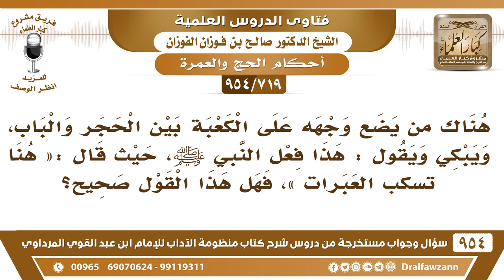[719 -954] هناك من يضع وجهه على الكعبة، ويبكي ويقول: هذا فعل النبي ﷺ، حيث قال: «هنا تسكب العبرات»!!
-[719 /954] السؤال: هناك من يضع وجهه على الكعبة بين الحجر والباب، ويبكي ويقول: هذا فعلُ النبي ﷺ، حيثُ قال: «هُنا تُسكب العبرات»، فهل هذا القول صحيح؟
الجواب: هذا قاله الرسول ﷺ على الحجر الأسود، ما قاله على الكعبة، الذي يقول كلام هذا غلطان، الكعبة ما يتعلق بها، ولا يتمسح بها، وإنما يقِفُ بين الركن والمقام ويدعو عند السفر، هذا الذي ورد، أما التعلُّق بأستارها، والتمسح بحجارتها، أو وضع الجسم عليها، هذا من فعل الجُهال لا أصل له.
للاشتراك في قناة الشيخ صالح الفوزان
سؤال وجواب من شرح منظومة الآداب ( 945 ) مقطع

للاستفسار والإقتراحات والدعم
رئيس الفريق
لمشروع كبار العلماء